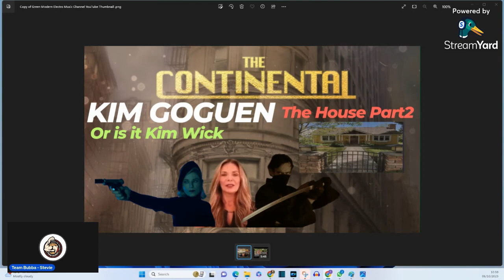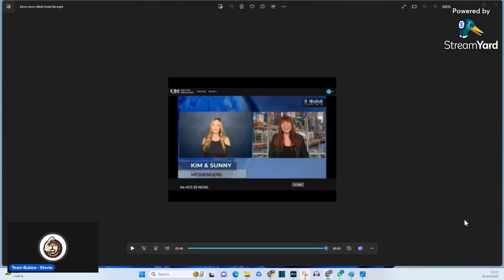Kim Goguen | INTEL SitRep | The House (The Continental)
Kimberly Ann  Goguen | INTEL SitRep | The House (The Continental)

Another  hilarious SitRep and Intel update from Kim.

Kim saves the world by stopping the a Cabal attach

This time she answers questions from Field Reporters.

Asked what security she has, and claims to live in a "John Wick Hotel" style community.
Yes you heard us right. Her home is like living in the John Wick "The Continental Hotel)

Oh, and her security team will get paid when the funding comes. lol
Pure madness

Video Links

BitChute

Rumble

Podomatic